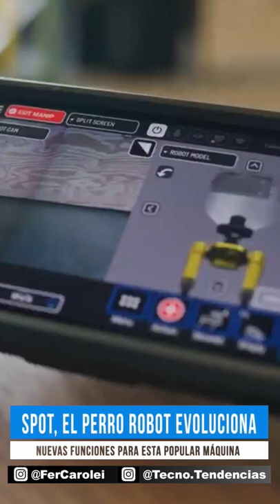Spot, el perro robot evoluciona